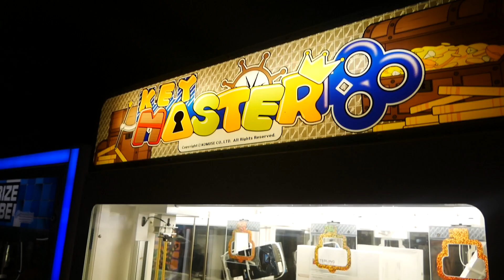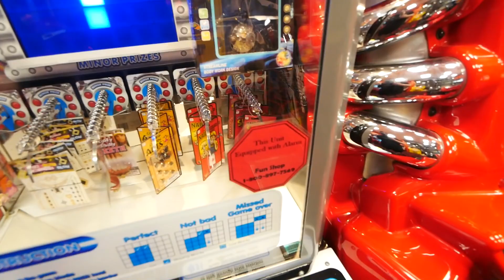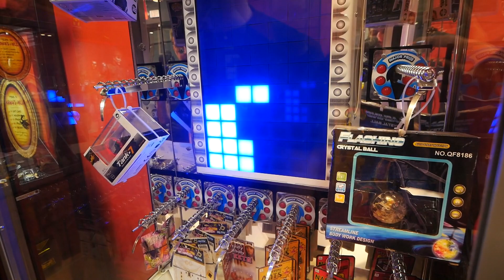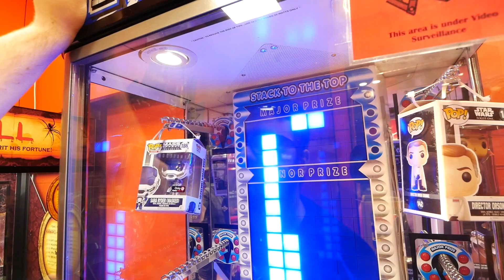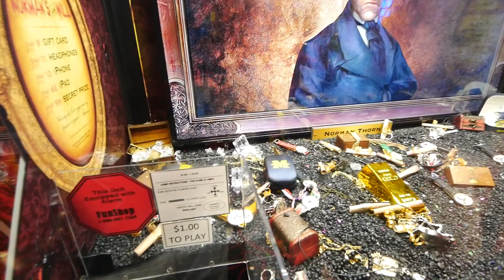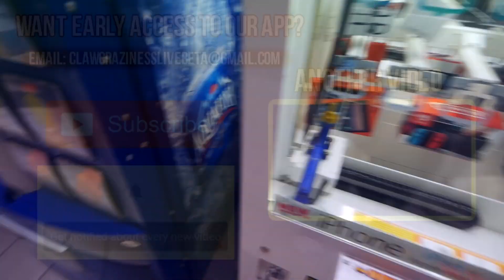I Got SCAMMED By The Keymaster Game... || Arcade Games